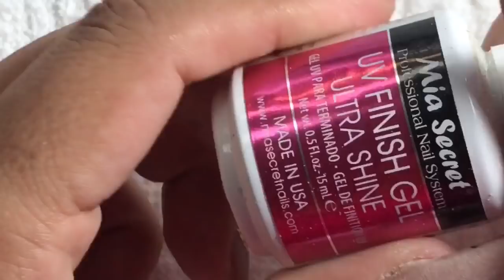Retoque + Cambio de diseño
Disculpen, la iluminación no fue la mejor, prometo ir mejorando esos errores.
Si te gusto el video te invito a que lo compartas